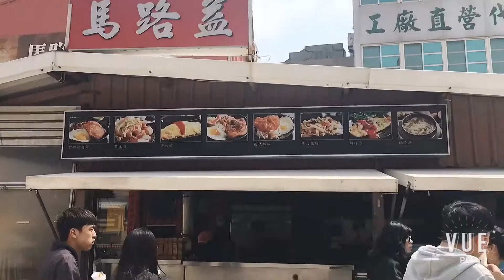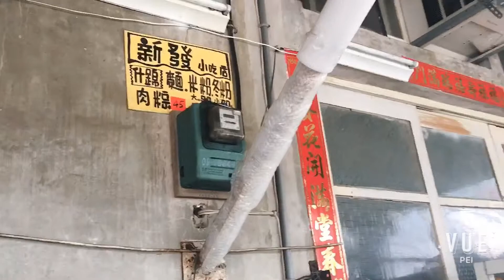|VLOG| 澎湖之旅Graduation Trip In PENGHU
Song：Martin Garrix & Troye Sivan - There For You